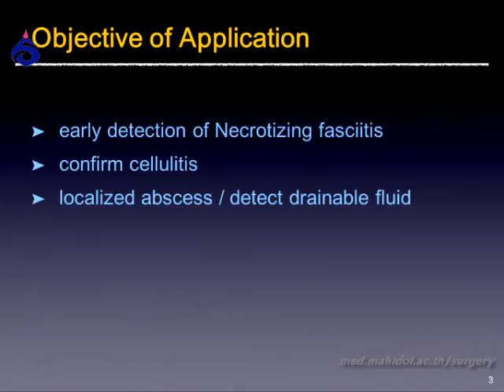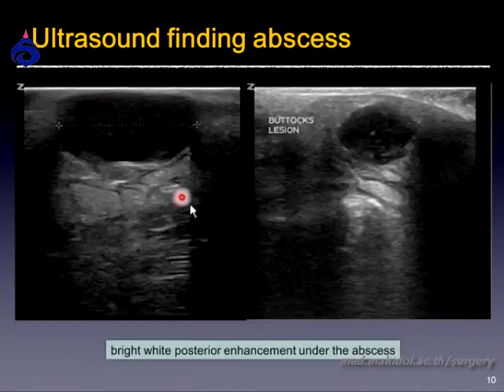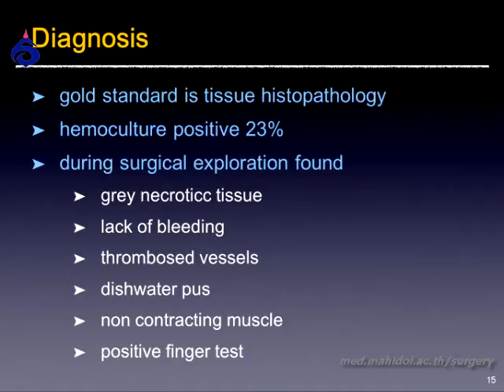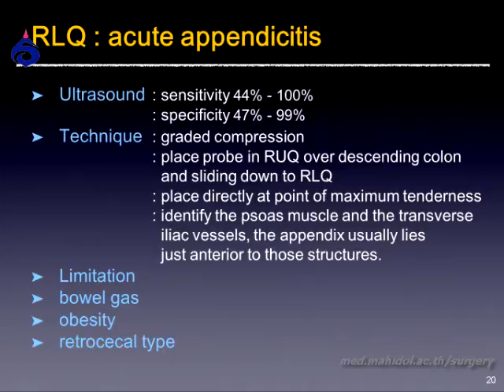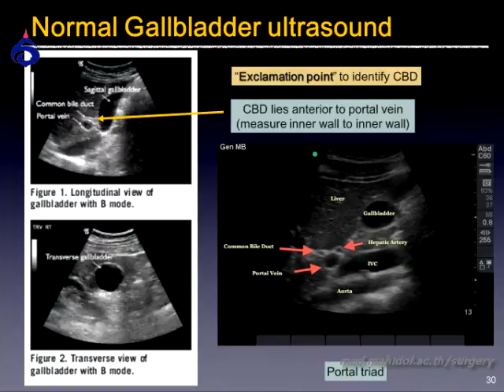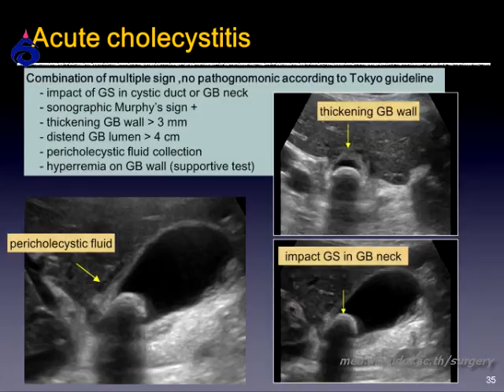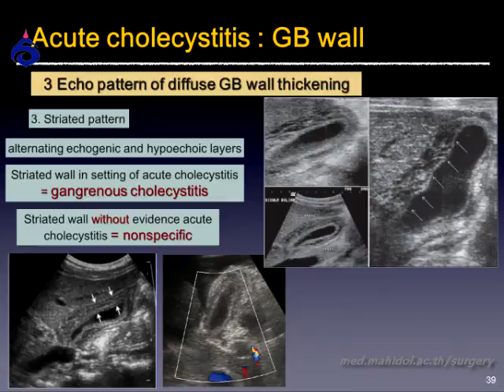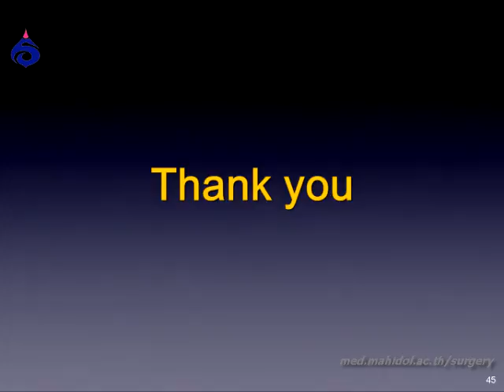Sofl tissue infection Ultrasound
โดย อ.ชลลดา ครุฑศรี